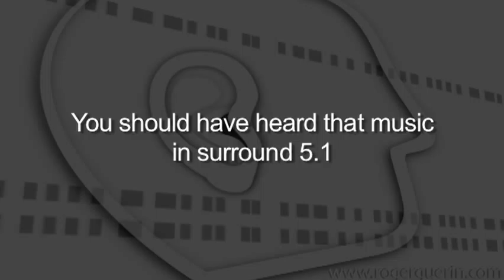FBeaudry.mov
Film score composed by Francine Beaudry for the SPACQ 2003 workshop, clip is titled "Quelques raisons d'espérer". Orchestra conductor Boris Brott, recorded and mixed by Roger Guerin cas/mpse and edited by Francois Maurice.